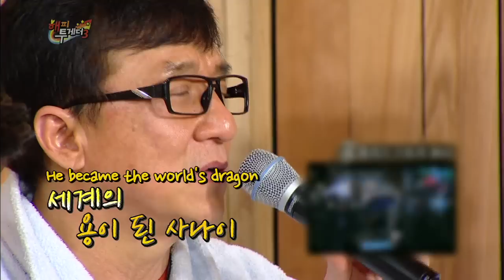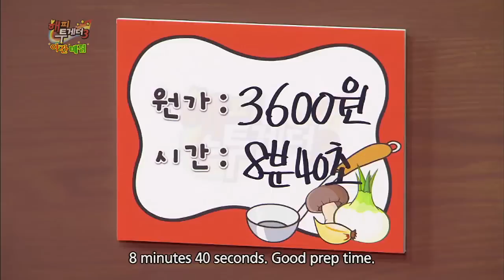Happy Together - Jackie Chan, Siwon and Narsha! (2014.02.12)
[Happy Together: Jackie and Friends]
Never before has this happened on Korean TV! Jackie Chan bringing his own late night snack onto a show! Listen in on his stories along with his good friends Siwon and Narsha. Who will bring the best late night snack? Will Jackie get his name on our wall of fame?